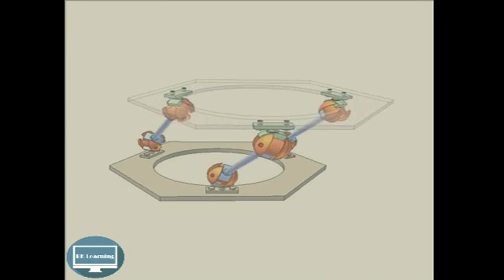Spatial parallelogram mechanism 1 new new